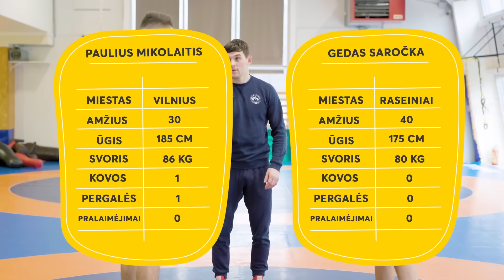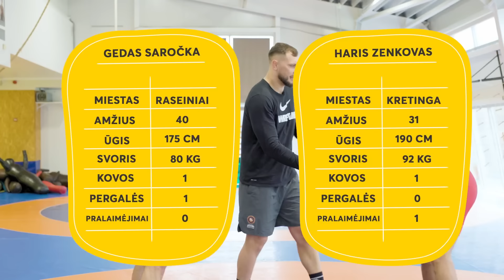Šok į profo kedus! #3 Imtynės | Su Gedu, Hariu, Tiške ir Paul de Miko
Neįtikėtina Kažkur Matytų patirtis graikų-romėnų imtynių salėje! Profų Manto Knystauto ir Kristupo Šleivos pamokos ir mini turnyras, kuriame kiekvienas turėjo savo šlovės akimirkų. Įspūdžiai aptarti su blevyzgų maestro Karoliu Tiškevičiumi, kuris, kaip paaiškėjo, patirties "imtynėse" yra turėjęs.

Dalyviai: Gedas Saročka, Haris Zenkovas, Paul de Miko, Karolis Tiškevičius, Mantas Knystautas ir Kristupas Šleiva.

Lokacijos: Olybet sporto baras ir grilis (Konstitucijos pr. 20, Vilnius), universali arena "Sportima" (Ąžuolyno g. 5, Vilnius).

00:00 Intro arba "tai laidą pradėjom ar ne?"
02:05 Hipotetinis Karoliui: plikė, LKL ir potraukis operacijoms
06:10 Hipotetinis Hariui: nemalonus viešumas, gėdingas amplua ir nepakeičiama Skaiva
08:19 Hipotetinis Pauliui: pasaulis be pornografijos?
11:52 Hipotetinis Gedui: apie nenuginčijamą vertybę – Sedekerskio kūną
14:39 Kas vertingiau: NBA titulas, olimpinis auksas ar Eurobasket medalis?
18:45 Imtynių iššūkis: treniruotė ir imtyninkų pamokos
23:03 Imtynių iššūkis: Hario ir Paul de Miko dvikova
25:14 Imtynių iššūkis: Gedo ir Paul de Miko dvikova
26:59 Imtynių iššūkis: Gedo ir Hario dvikova
28:09 Imtynių įspūdžiai: sulaužyti, išsekinti ir daug prisilietimų
35:35 Karolio smalsumas – kaip tie triko ir reikalai po jais?
38:36 Ar žaistume su imtynių triko krepšinio rungtynes?
40:16 Karolio patirtis... graikų-romų imtynėse
42:48 Kodėl vidurio Azijoje jaunuoliai specialiai žaloja savo ausis
46:29 Apie ilgiausią imtynių kovą istorijoje
48:23 Pokalbis su profais: apie ausis, trashtalk'ą, UFC, uždarbius ir dopingą
54:50 Kažkur Matyti kelia savo kandidatą į Kauno merus
56:55 Fainuolis Lukas Malinauskas ir gero tūso formulė pagal Harį Zenkovą
01:00:02 Atsisveikinimas ir Gedo marškinėlių istorija